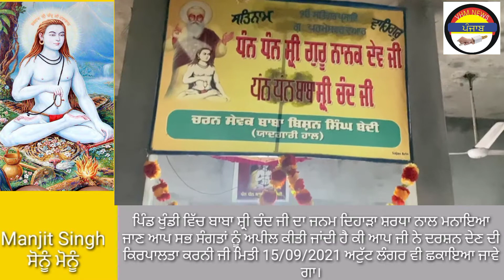ਬਾਬਾ ਸ਼੍ਰੀ ਚੰਦ ਜੀ ਦਾ ਜਨਮ ਦਿਹਾੜਾ ਸ਼ਰਧਾ ਨਾਲ ਮਨਾਇਆ ਜਾ ਰਿਹਾ ਹੈ ਪਿੰਡ ਖੁੰਡੀ ਧਾਰੀਵਾਲ ਗੁਰਦਾਸਪੁਰ ਵਿਖੇ